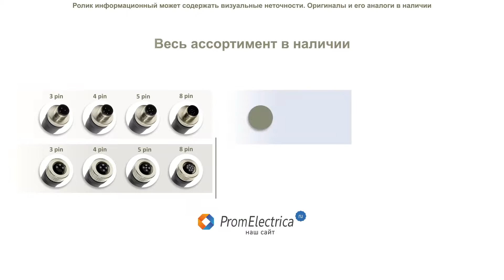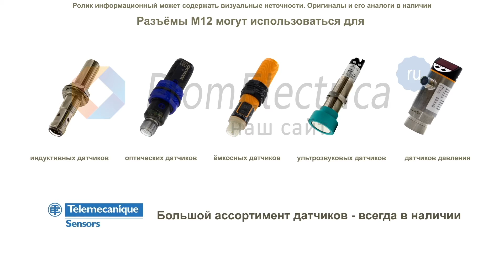Разъем слаботочный М12, 4 pin угловой PG7 T4112411041-000 Te Connectivity